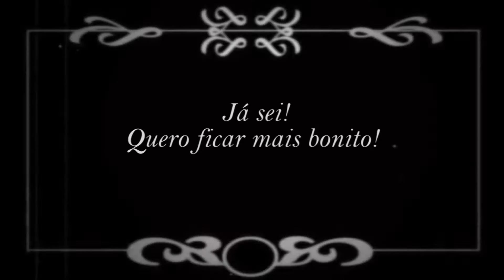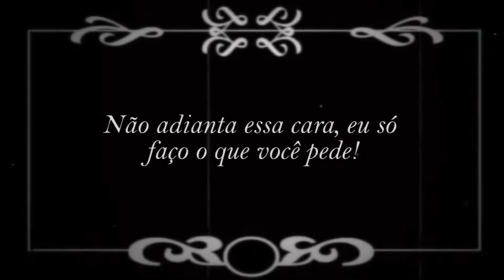Quase Três Desejos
Autores:
Camila Pires
Jesse Lopes
Nicole

Ano: 2016